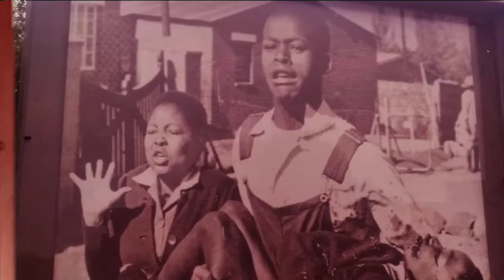Ntiko Mathaba reflects on Youth day and giving back